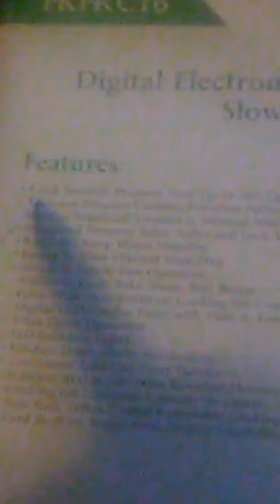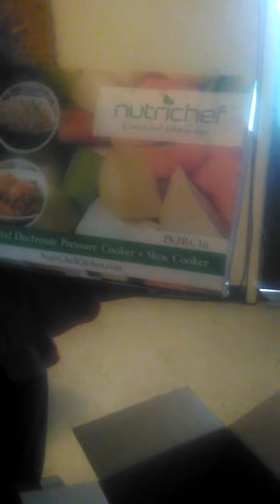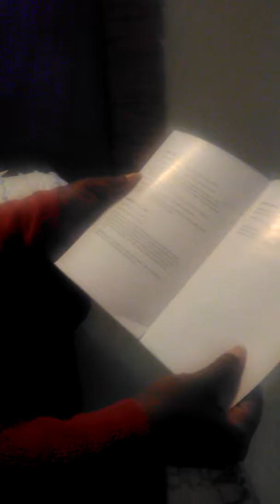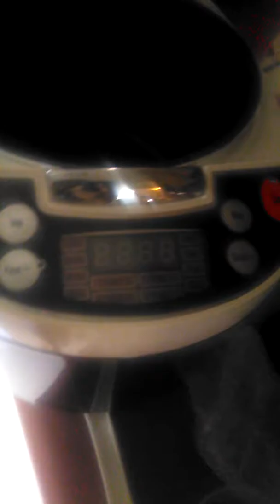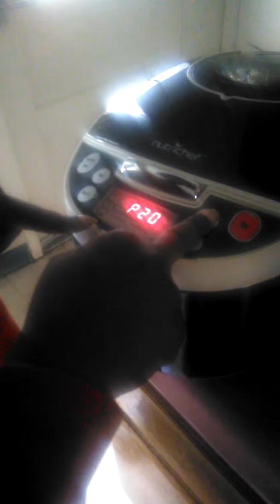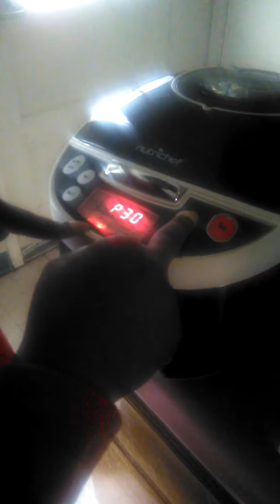NutriChef Digital Electric Pressure Cooker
Openbox review of my pressure cooker.